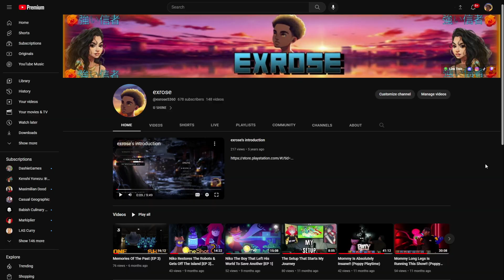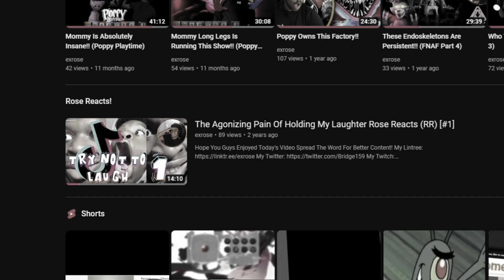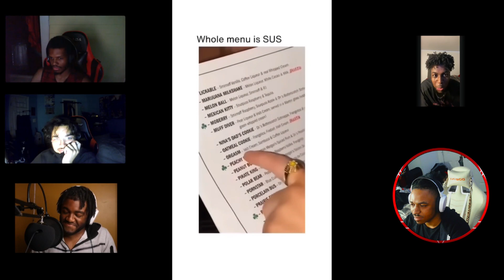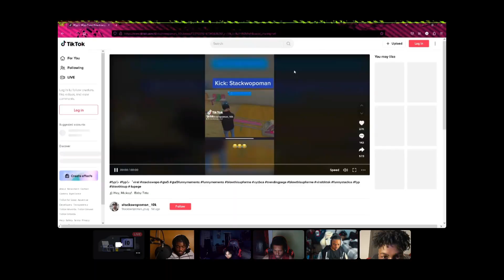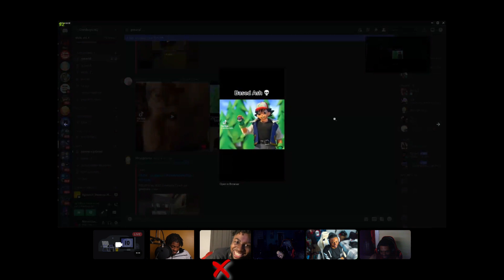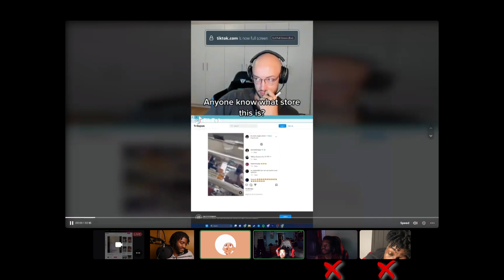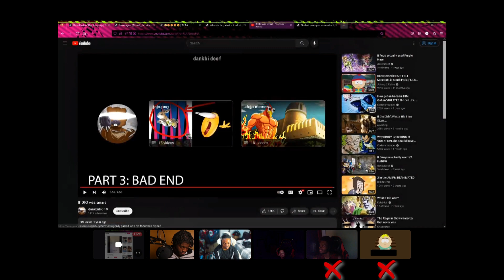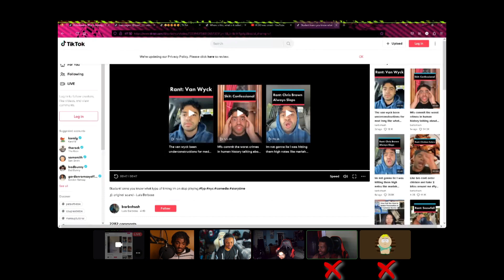Rose Reacts Try Not To Laugh (#2)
Hope you guys liked todays video!
One Of My Longest Videos To Edit!
Sub or i'll find you...